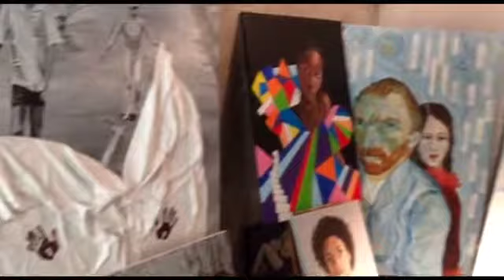AVE FÉNIX VS BEGOÑA ZAMORA MAROTO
Reflexiones sobre el arte en el momento actual de la artista Begoña Zamora Maroto.